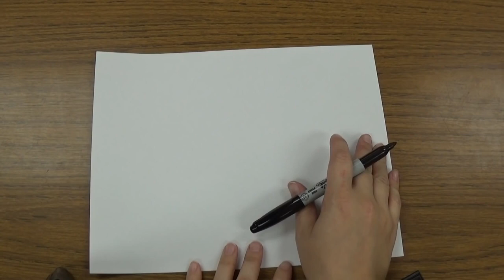Art Therapy - How to Draw a Turtle for Kids (Easy Step-By-Step)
You may be wondering how to draw a turtle for kids?

If yes, you've come to the right video.

This video shows you how to draw a sea turtle using lines and shapes.

I want to extend my gratitude to thank you for being here!